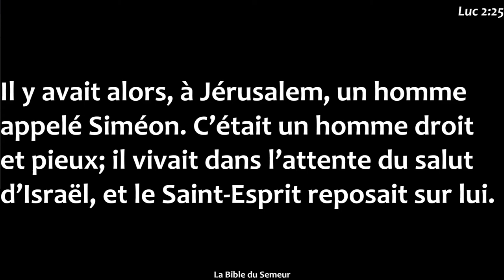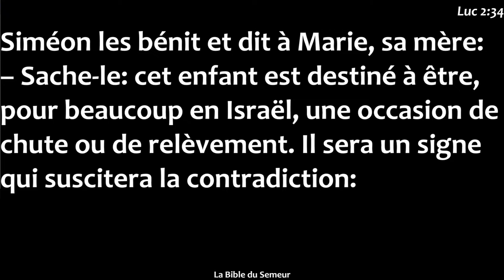Born to be THE Life - n° 4 : "Faible et Tout Puissant"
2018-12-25 - Prédication de Noël - Saint Germain le temple - Eglise Protestante Unie de France - Pasteur Julien Coffinet

Lecture :

Evangile selon Luc, chapitre 2, versets 25 à 35